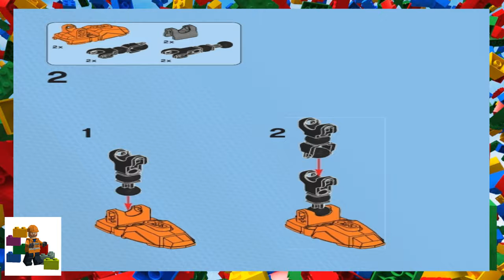LEGO instructions - Super Heroes Constraction - 4527 - The Joker